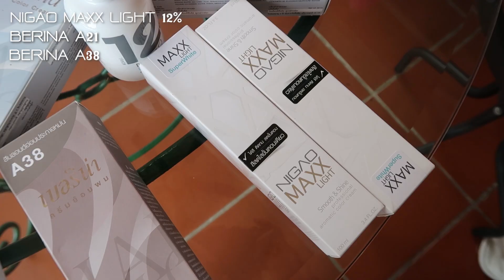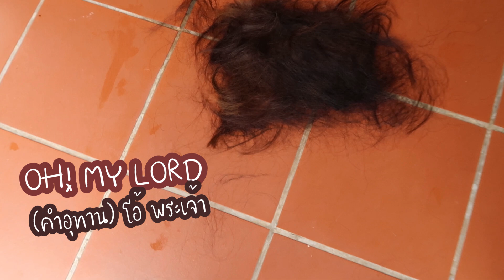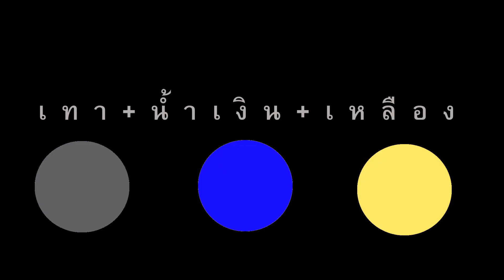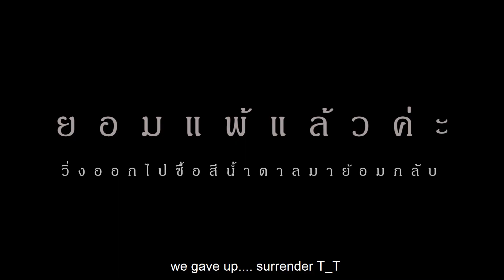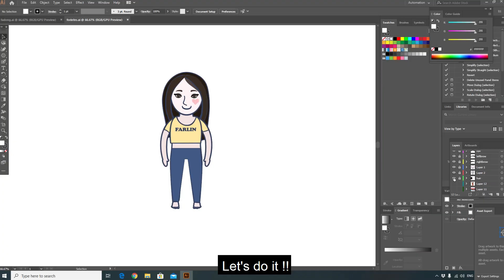"warning" Hair bleach gone wrong ! อุทาหรณ์ ย้อมผมเองหัวเกือบแหก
คำเตือน ⚠️ คิดจะฟอกผมทองด้วยตัวเองควรมีประสบการณ์เด้อ
นี่เปรี้ยวไง โควิดร้านทำผมปิด
บวกกับเคยทำมาแล้ว1 รอบ คิดว่าแน่ มันต้องได้แน่ๆ
ขอลองอีกสักตั้ง นี่ขนาดมีคนช่วยทำ แต่พลาดไปแล้ววววววว หัวเกือบแหก 😂😂😂 แถมทำvlog มาให้ดูกัน มาดูตอนจบกันว่าจะลงเลยอย่างไร